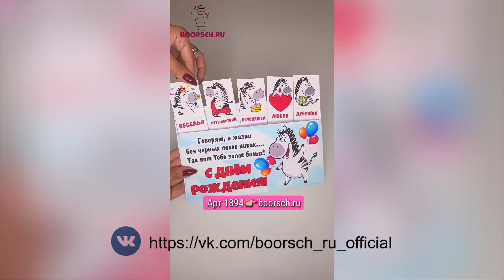Открытка для денег с зеброй